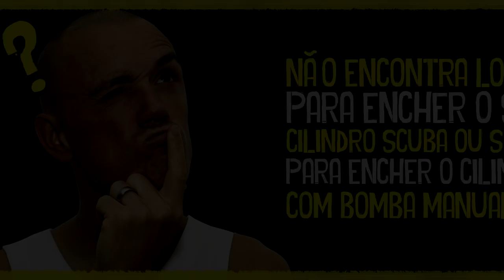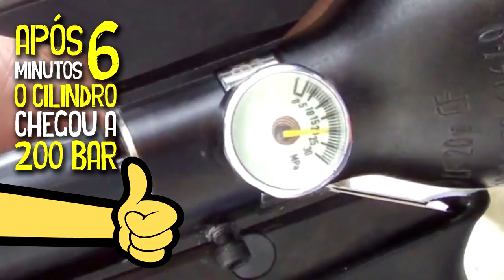Compressor para Carabinas PCP 250Bar 12V